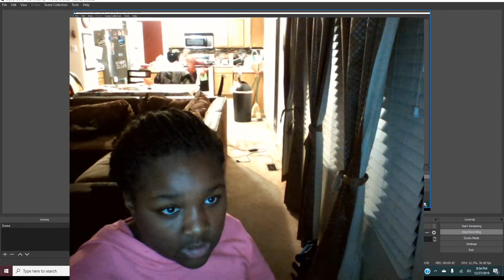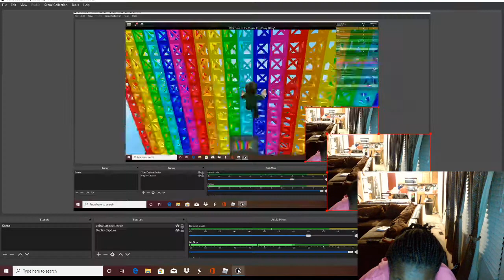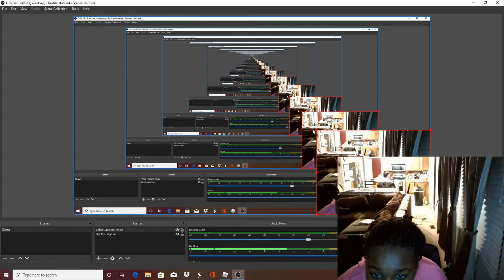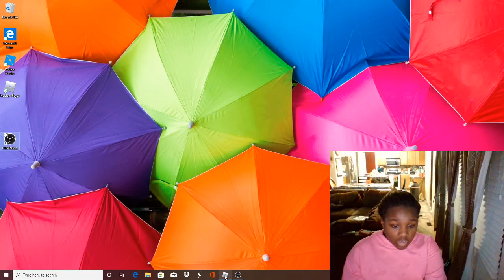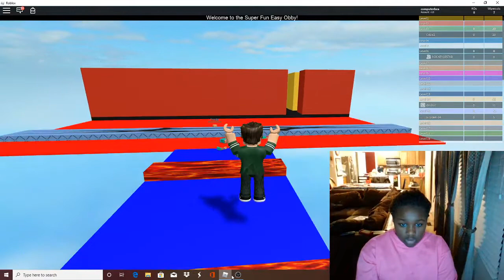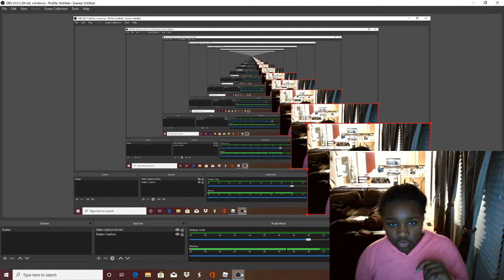Roblox Obby (Part 1)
Hope you guys liked the vid. Comment down bellow what challenge you want me to do.